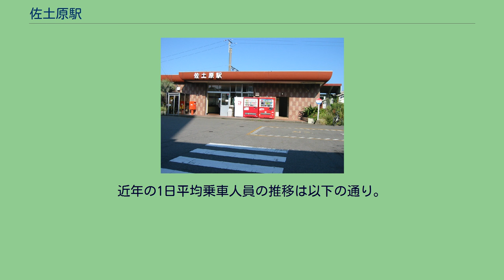佐土原駅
佐土原駅（さどわらえき）は、宮崎県宮崎市佐土原町下田島にある、九州旅客鉄道（JR九州）・日本貨物鉄道（JR貨物）日豊本線の駅である。
かつては妻線が接続していた。
また、1996年まで日本国有鉄道（国鉄）鹿児島鉄道管理局および九州旅客鉄道鹿児島支社管轄の北端だった。
駅舎に接した単式ホーム1面1線と島式ホーム1面2線の合計2面3線を有する地上駅で、ホーム間の連絡には跨線橋を使う。
主に島式ホーム（2・3番線）を使用するが、当駅始発・終着の気動車列車は単式ホーム（1番線）を使用する（1番線はかつて妻線が使用していたが、現在は車止めが設置されており延岡方面へ進むことはできない）。
JR九州サービスサポートが駅業務を行う業務委託駅であり、きっぷうりばが設置されている。
当駅から下り方面のIC乗車カード「SUGOCA」の利用が可能で（相互利用可能ICカードはSUGOCAの項を参照）、簡易SUGOCA改札機が設置されている。
SUGOCAは「無記名式」のみを券売機で販売しており、きっぷうりばでは販売していない。
また、定期券など「記名式」のSUGOCAは購入できない。
タッチパネル式のICカード対応自動券売機が設置されており、SUGOCAポイントのチャージやICカードでの特急券の購入などが行える。
また、改札内にもICカードチャージ機が設置されている。
SUGOCAの利用可能エリア（宮崎エリア）は当駅までで、高鍋駅・延岡駅方面へは利用できない。
佐土原オフレールステーション（略称：佐土原ORS）は、JR貨物佐土原駅に属し、駅舎に並んだ北側にあるコンテナ集配基地である。
コンテナ貨物（12フィートコンテナのみ）を取り扱っており、貨物列車代替のトラック便がここと延岡駅との間で1日22往復運行されている。
なお、駅舎の中にはJR貨物宮崎営業所が入っている。
かつては宮崎駅の構内に「宮崎コンテナセンター」があり、同様にトラック便による輸送が行われていた。
同駅の高架化に伴いその機能が当駅に移されることとなり、1991年（平成3年）7月に当駅の貨物取扱が復活し貨物列車が発着するようになったが、1998年（平成10年）10月には貨物列車が廃止され自動車代行駅となった。
なお、2006年（平成18年）4月より、コンテナ基地の名称がオフレールステーションとなっている。
2020年（令和2年）度の1日平均乗車人員は957人である。
一般路線バスはすべて宮崎交通による運行。